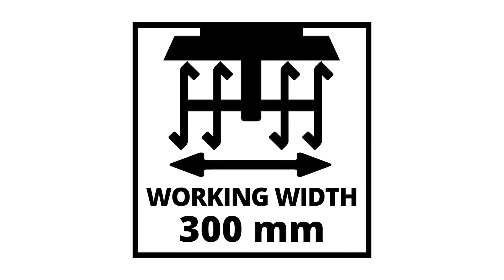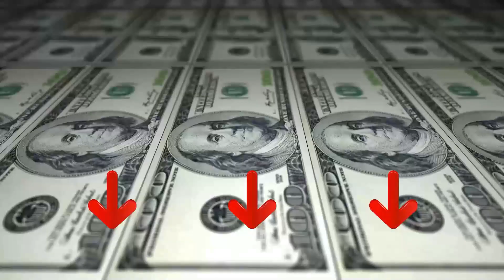Top Migliore ⊗ Motozappe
Il vincitore della qualità è l' Einhell 343.

Con la zappatrice a batteria GE-CR 30 Li - Solo di Einhell, orti o aiuole possono essere vangati e dissodati in modo comodo e senza fili, preparandoli così per un'ulteriore coltivazione.

La fornitura si intende senza batteria e senza caricabatteria. Tuttavia, la dotazione include uno sperone del freno retrattile e una protezione della lama.

Con una profondità di lavoro di 20 cm, le 4 robuste frese di alta qualità dissodano anche il terreno ricco di argilla e pesante senza molto sforzo.

Grazie all'impugnatura di guida pieghevole, la zappatrice può essere riposta in modo da risparmiare spazio.

L'interruttore di sicurezza a due punti impedisce l'avvio involontario della zappatrice o l'uso non autorizzato, ad esempio da parte dei bambini.

Le ruote per trasferimenti regolabili in altezza garantiscono un trasporto senza sforzo, una guida confortevole e poca fatica durante il lavoro.

L'alternativa è il Generic Motozappa.

1500W motore in rame associato a una velocità fino a 380 RPM. Con la potente lama 6pcs adatta. Ciò si traduce una coppia maggiore fornisce un migliore scavo e allentamento del terreno.
La macchina è dotata di 6 otente lame, larghezza di lavoro massima di 45 cm, inoltre è possibile rimuovere le due lame accanto per ridurre la larghezza di lavoro.
Solo 10,2 kg, è più leggere rispetto a quelle a benzina e sono ottime per la manutenzione del giardino. L'impugnatura guida ergonomica con sistema antivibrante può ridurre efficacemente l'affaticamento del braccio, anche può essere piegata per risparmiare spazio.
La macchina è dotata di doppi interruttori di sicurezza; Con la protezione da sovraccarico, la macchina smetterà automente di funzionare dopo il blocco o surriscaldamento per evitare i danni.
I materiali utilizzati, il suo design e le sue caratteristiche, rendono TGTL01A Motozappa uno strumento per la coltivazione di altissima qualità che non puà assolutamente mancare per gli appassionati della coltivazione e per chi ama creare orti nei propri spazi esterni.
Il vincitore del premio è l' Generic Motozappa.

Grazie al suo peso inferiore a 12,2 kg, hai più mobilità per il tuo lavoro quotidiano; il suo manubrio ergonomico e pieghevole con un sistema anti-vibrazione può ridurre efficacemente l'affaticamento delle braccia.
La sua maniglia pieghevole non solo può darti l'angolo di funzionamento più comodo per la tua altezza, ma anche farti risparmiare spazio di stoccaggio e garantire che sia pulito e ordinato.
Motore in rame da 1400W combinato con una velocità fino a 400RPM. Questo rende facile coltivare giardini e aiuole da piccoli a grandi. 6 frese in acciaio al manganese ti danno un'efficienza di lavoro e una durata extra.
Arresto immediato del freno in meno di 0,2 secondi in caso di malfunz.